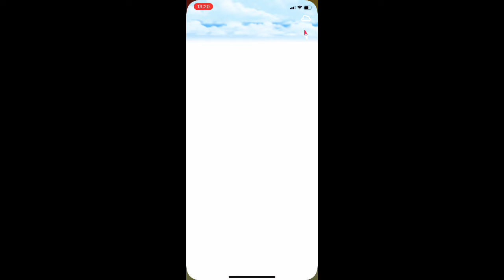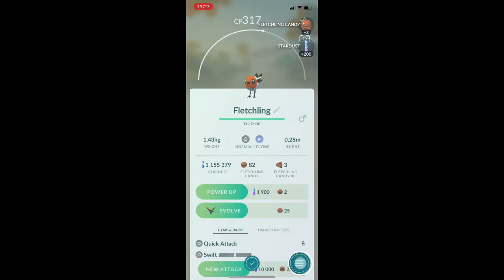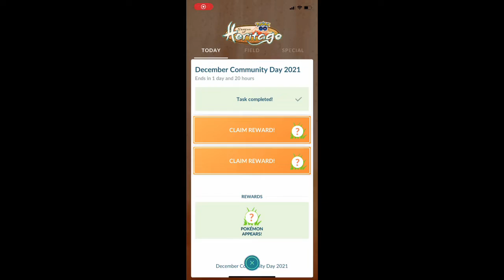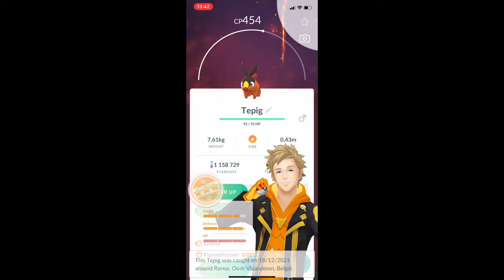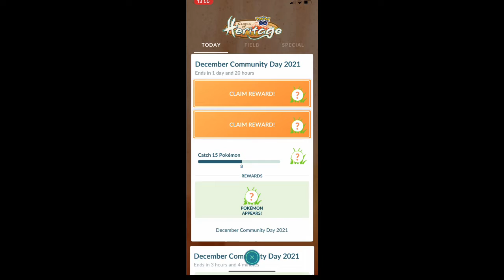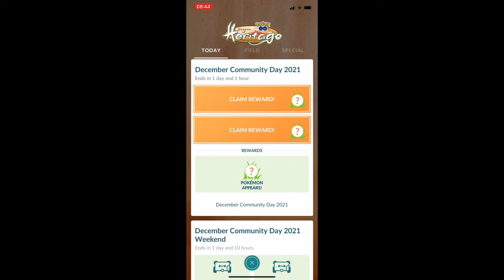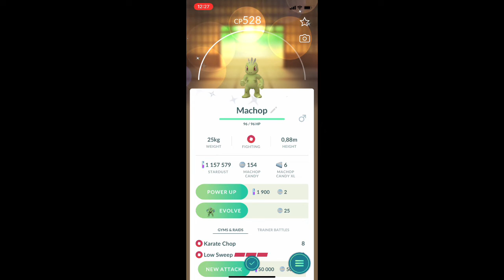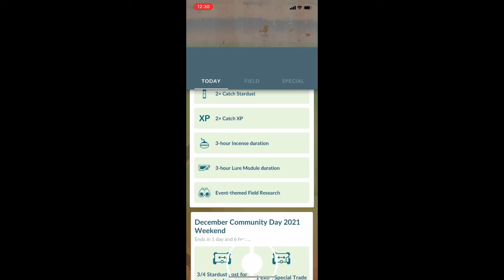Playing December community day in pokemon go!!!✨❄️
It’s December community day so that means every pokemon we had as a c day and old c days will be featured so shiny luck to all of you!!